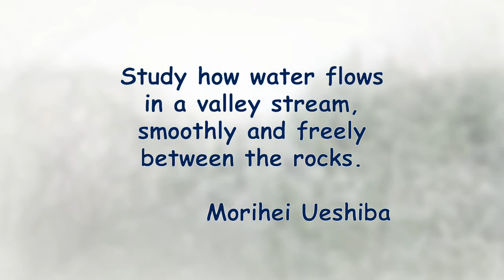Tews Falls Spring Plunge, Hamilton ON Canada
Logie Creek plunges 41 metres (135 feet) over the Niagara Escarpment into Spencer Gorge to form this ribbon waterfall. The Silurian and Ordovician sedimentary rock was eroded over twelve millennia ago to form this geological feature.